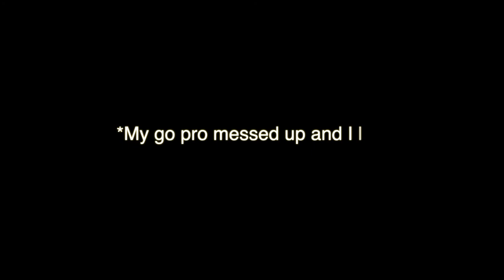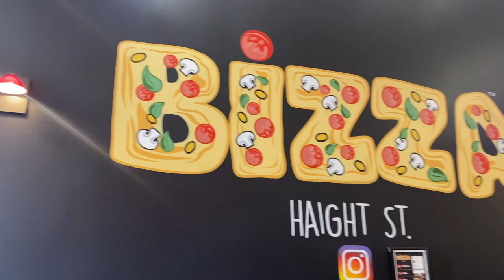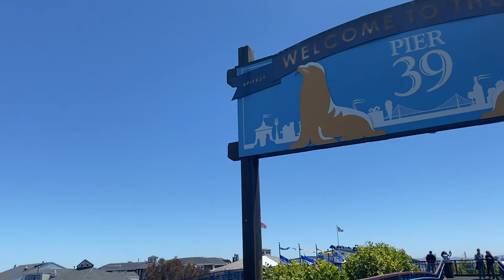Vlog #32 Pride Parade | San Francisco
HAPPY PRIDE! Come with me to the pride parade in San Francisco! We had a blast this weekend and I can't until next year's pride!